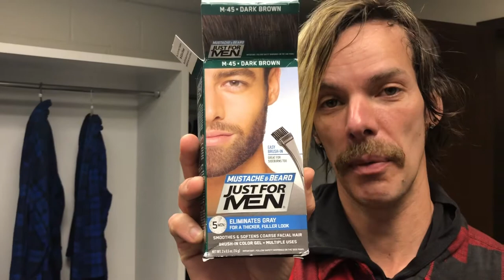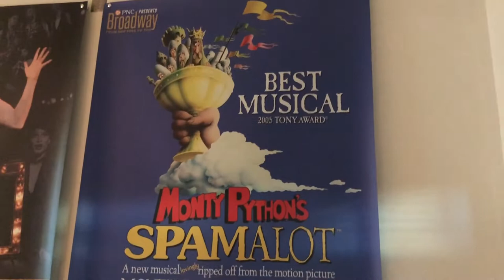WWRY VLOG - Moustache Enhancements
Vlog number 9 of my North American tour of Queen’s musical We Will Rock You.

Working our way through the southern states. Having fun playing my guitar on the road.